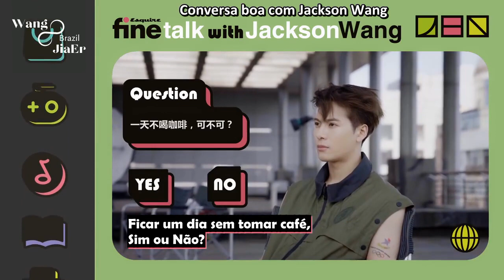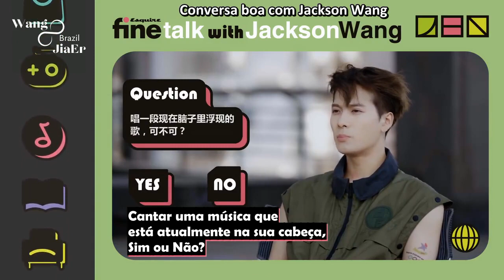[PT - BR] Jackson Wang - Sim ou Não com Esquire Fine